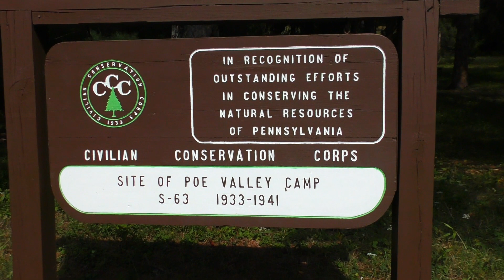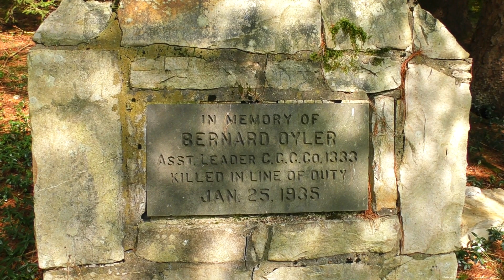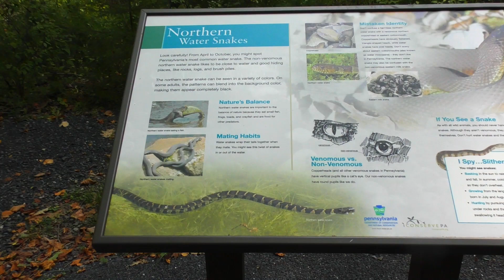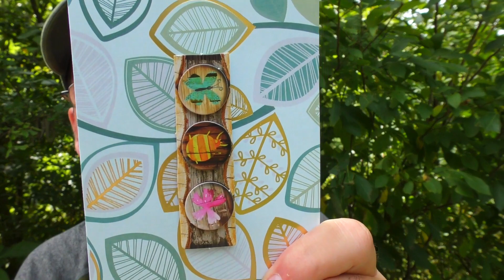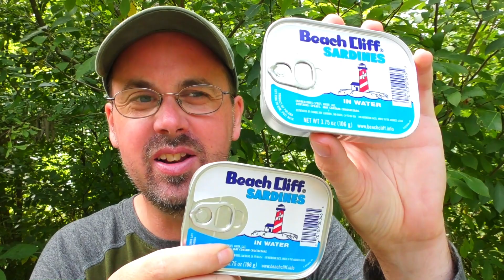Exploring The Poe Valley ~ Central Pennsylvania